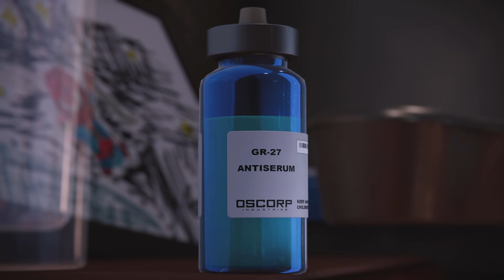Marvel's Spider-Man Remastered : "Pax in Bello" - Defeating Doc Ock(2/2)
Marvel's Spider-Man Remastered : "Pax in Bello" - Defeating Doc Ock